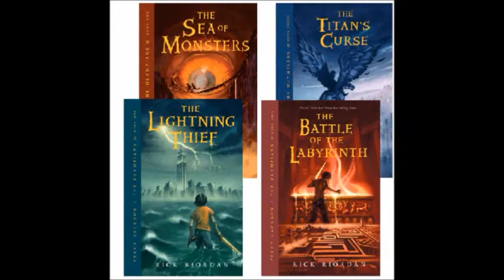Greek Theater.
This is a project for my Drama class, nothing more, nothing less. Enjoy.